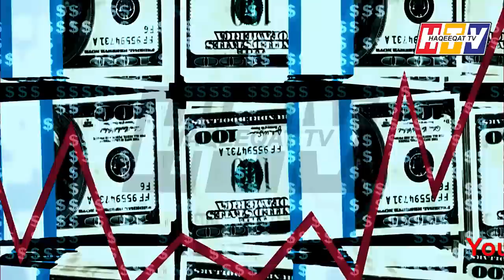China is Ready to Make Change About Rare Earth Minerals For US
Rare Earth Minerals are the assets to enhance the productivity of technology in all over the world and China has the capacity to do so. This is an interesting way to deal US